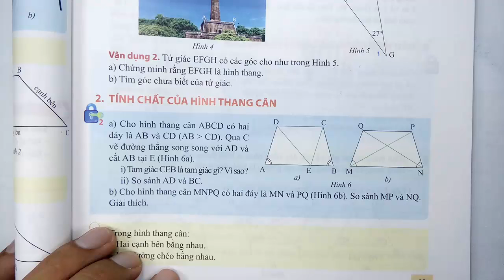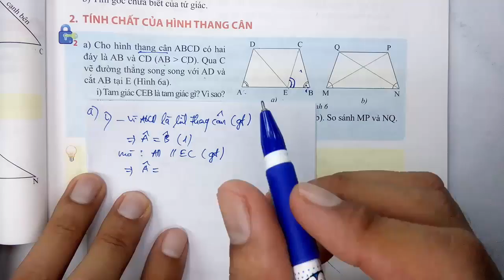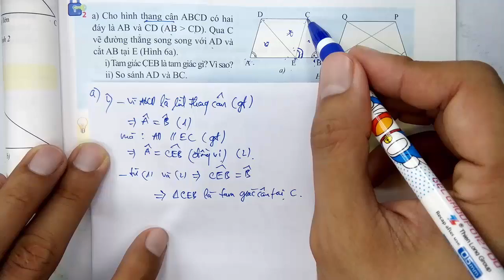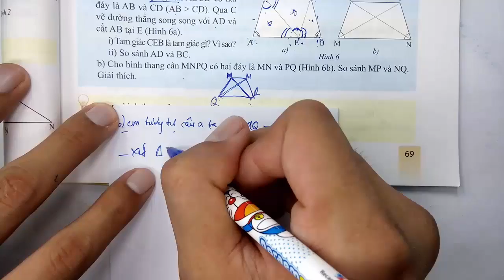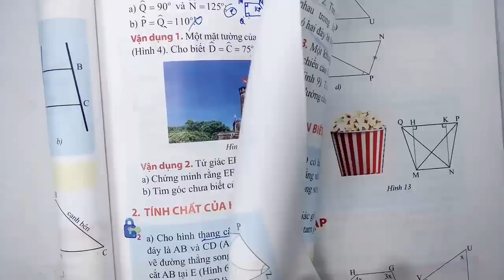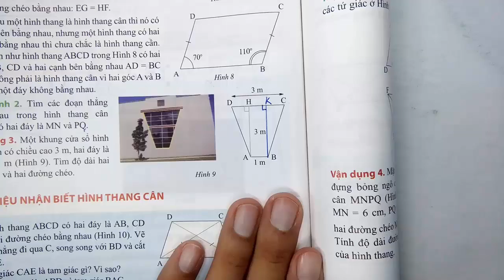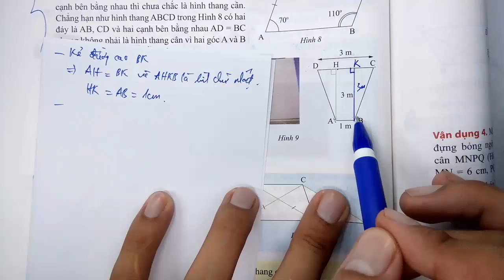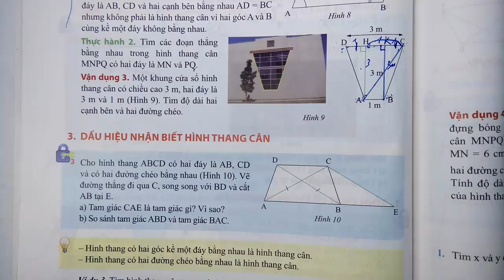Toán học lớp 8 - Chân trời sáng tạo - Chương 3 - Bài 3 - Hình thang | Hình thang cân - Tiết 2